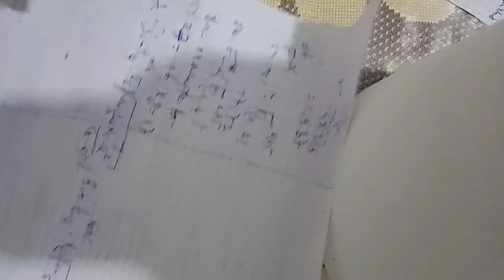chapitre 1:régression linéaire simple, Exercice 1 partie 4.(dernière partie d'exercice 1).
régression_linéaire_simple